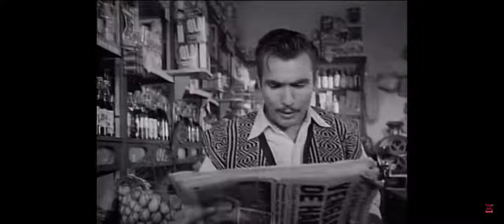Subtitulaje Maldita ciudad